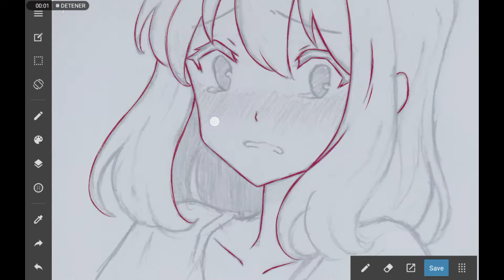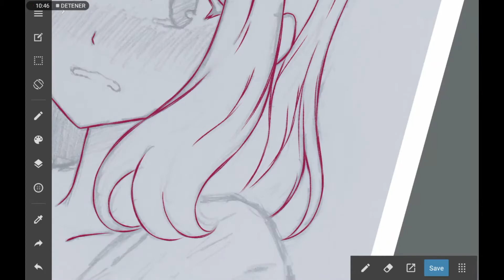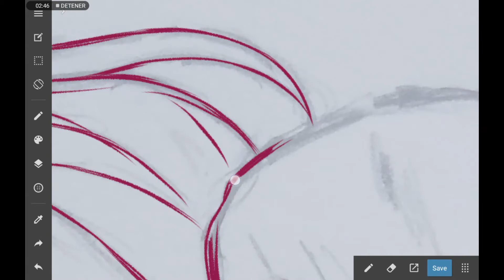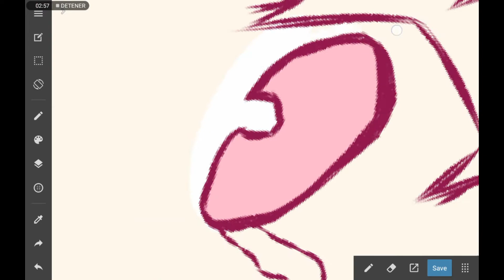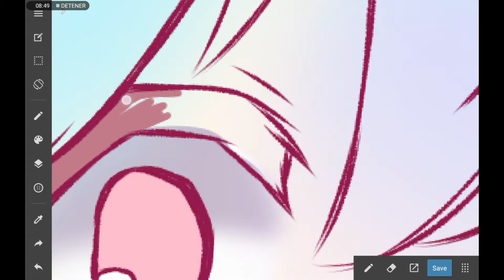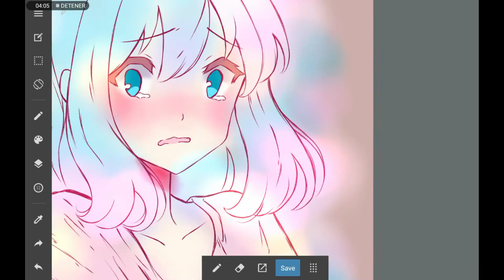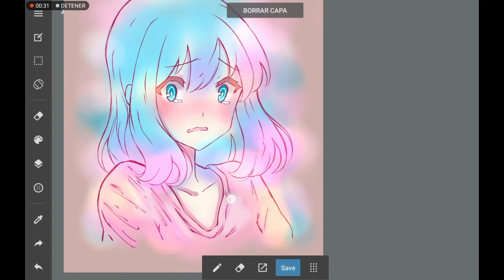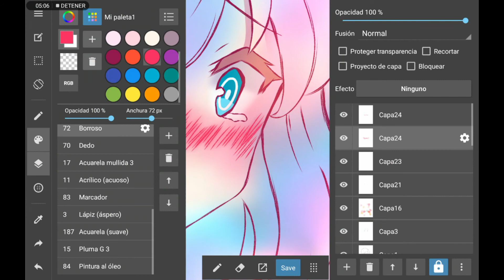(Speedpaint) Anime Medibang Paint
Oha! Utilice una tableta android Huawei Mediapad T5 para hacer esta ilustración en el programa gratuito de Medibang Paint, espero les guste :,D

Pueden ver mas de mis ilustraciones en los links que dejo aquí mismo.